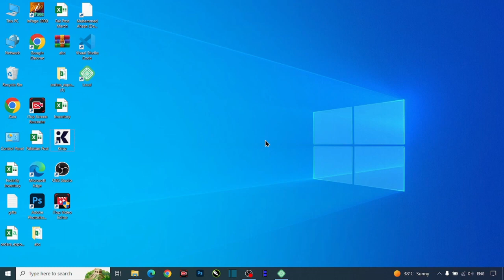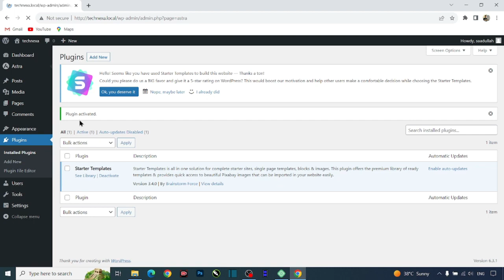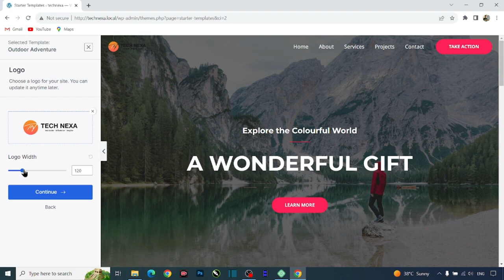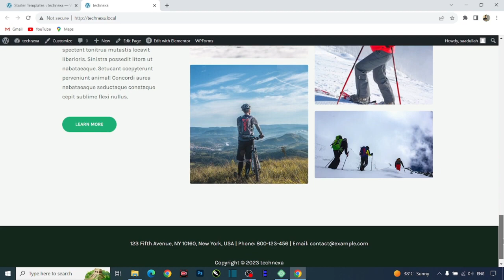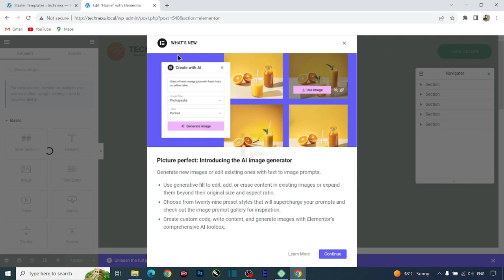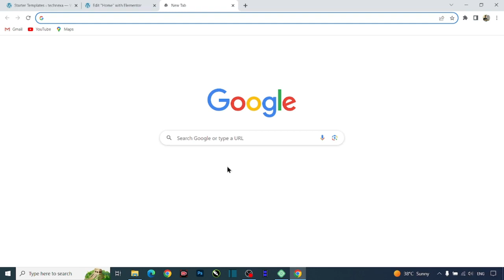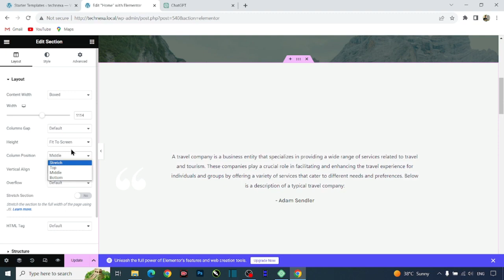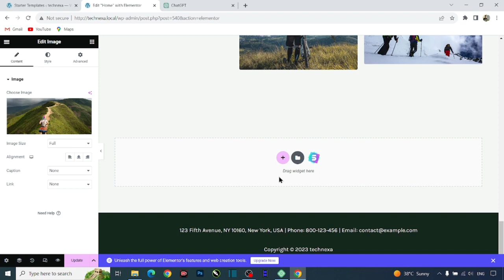How to Install and Customize ASTRA WordPress Theme 2023 STEP BY STEP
In this video you’ll learn how to install and customize the Astra Wordpress Theme.

🚀 If you're ready to turn your web dreams into reality, hit the like button, subscribe to TechNexa for more tech solutions, and turn on notifications so you can keep up with our web design adventures.

🎯 Craft the website of your dreams with TechNexa – your source for simplified tech expertise! 🎯